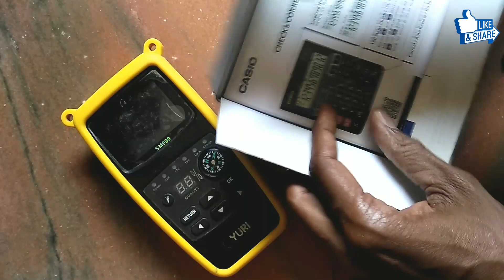How to install yuri Meter Display | Yuri SM 999 Display & Yuri YSM 999 DX Satellite Finder Dishpaly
नमस्कार दोस्तो आप को इस वीडियो में बताया गया है Yuri SM 999 Display & Yuri YSM 999 DX Satellite Finder Dishpaly | How to install yuri Meter Display कम्पलीट जानकारी के लिए वीडियो पूरा देखे